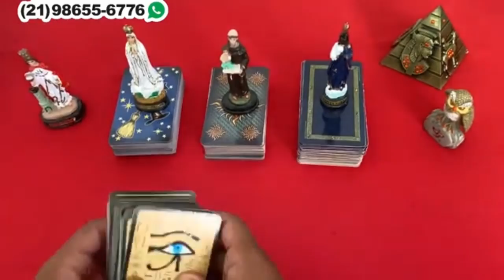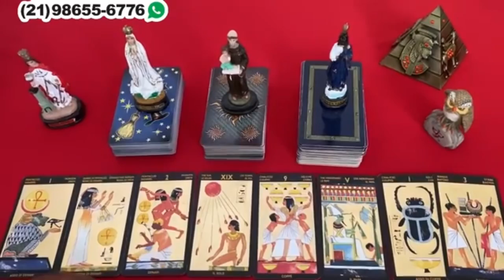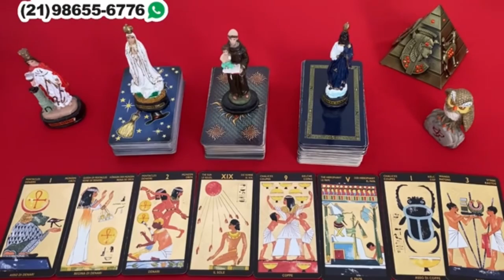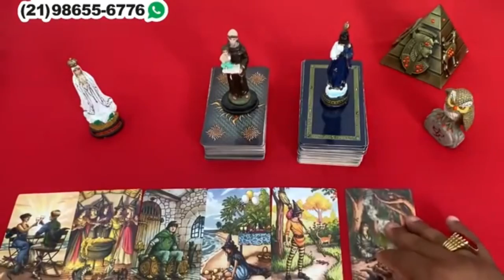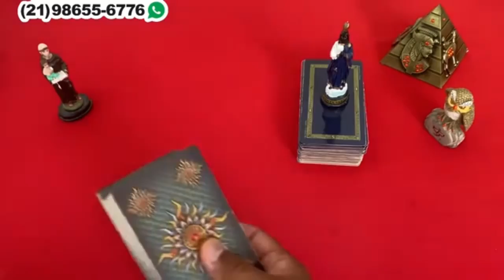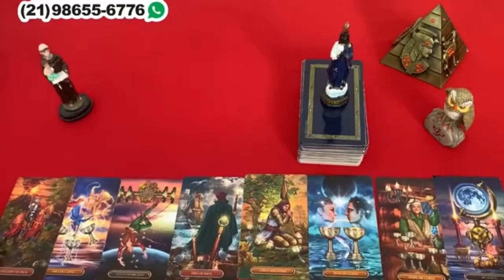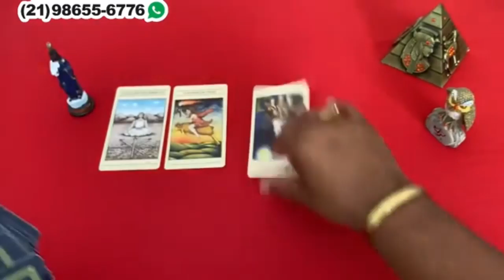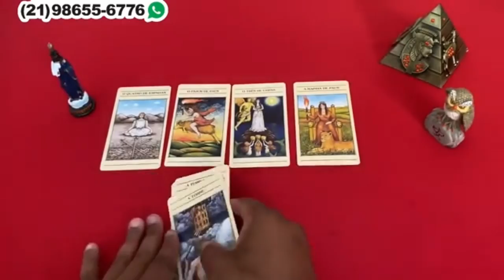Descubra Agora Suas Respostas Com o Tarot Responde 🔮 | Leitura de tarot Diárias e Interativa